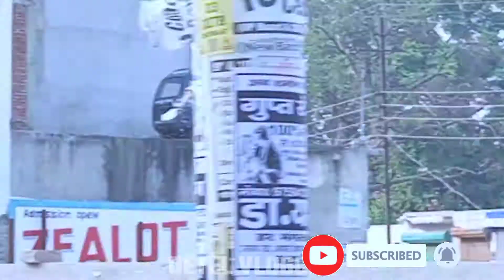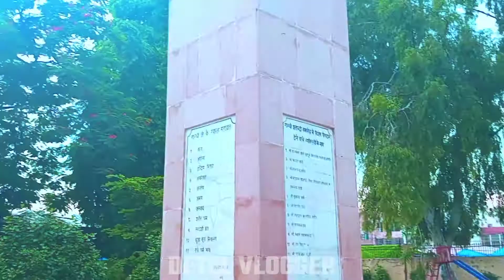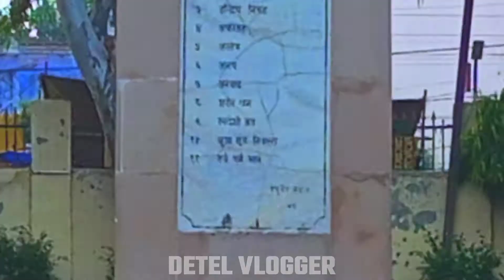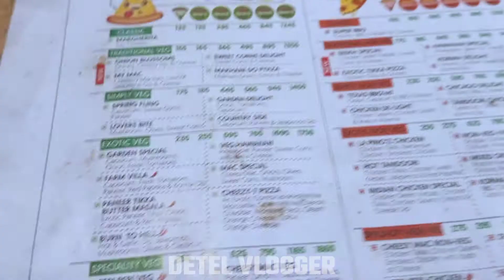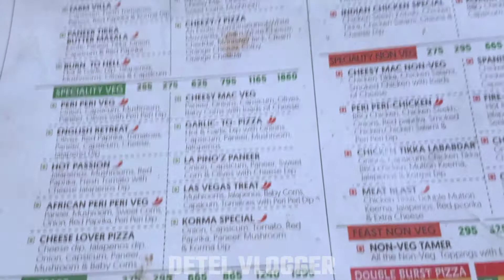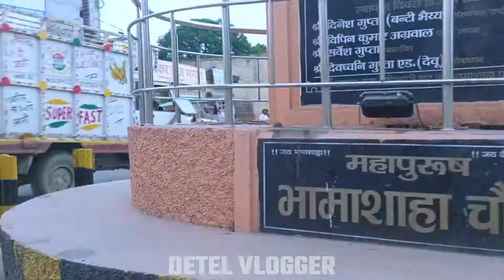|| KALA TAJ MAHAL || BUDAUN ||